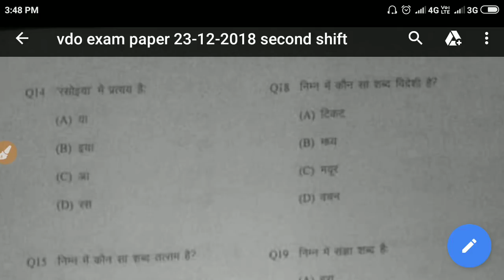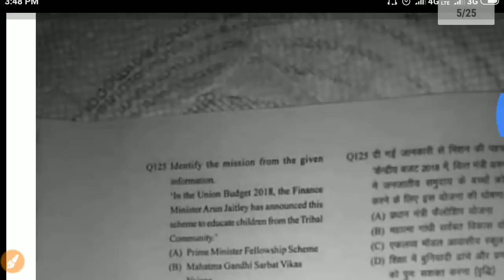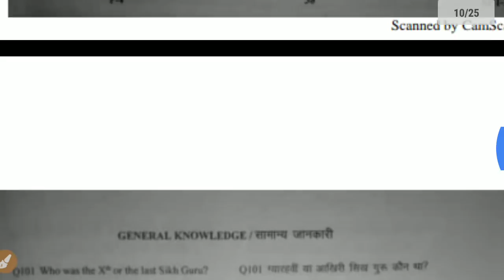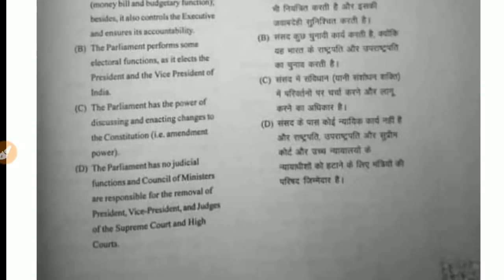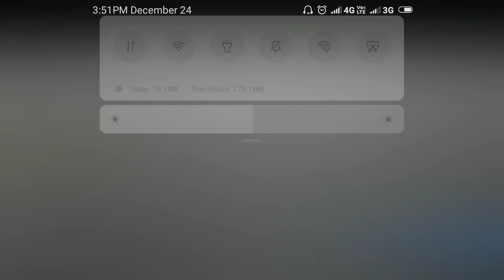VDO EXAM के सभी PAPERS (22-23 Dec-2018) DOWNLOAD करें।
Download papers
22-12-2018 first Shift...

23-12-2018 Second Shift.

. बाकी के PAPERS भी आप लोगों तक जल्द ही पहुंचे का प्रयास करूंगा।